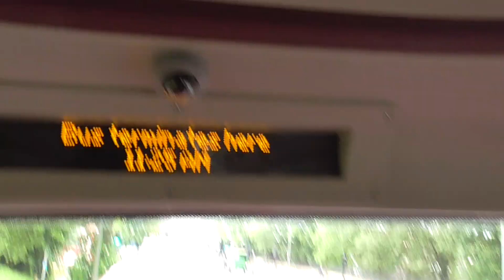3 Full London Bus Route: Trafalgar Square - Crystal Palace Abellio Part 2